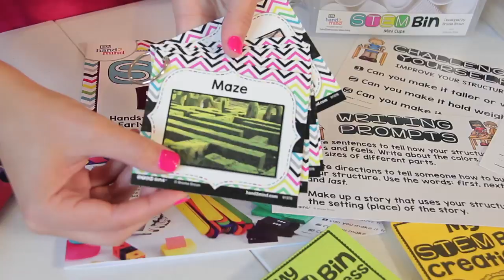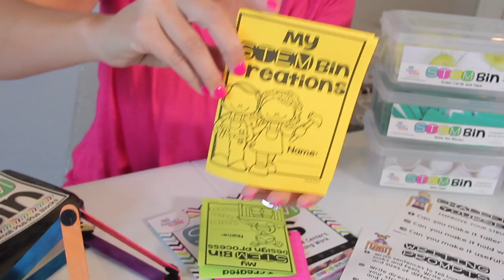STEM Bins 101: The Basics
What are the basic components of STEM Bins and why did I create them for my elementary classroom? Find out in this first video in my STEM Bins 101 series!